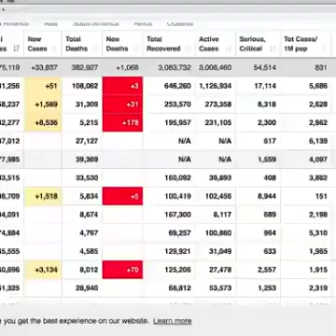18 July 2020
Video from Raj Jain